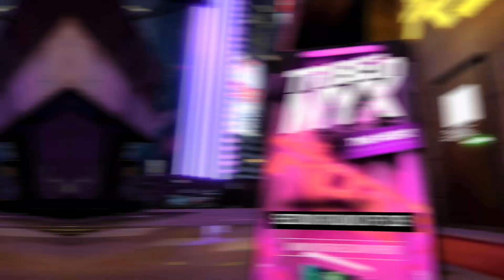Stuck On The Couch?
stuck on the couch but want to party?

MYX VR: Brings The Party To YOU!

This FREE-to-play Oculus Quest VR title thrusts you into a next-gen social VR experience like no other!
With real-world DJs playing in incredible virtual nightclubs, you can explore and party with friends from around the world tonight.